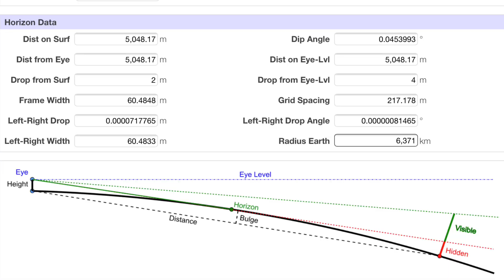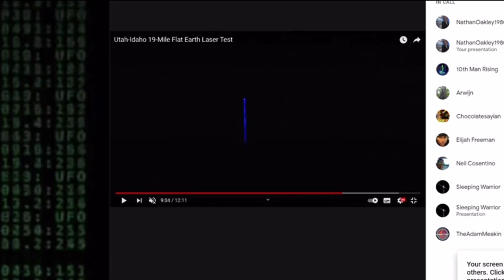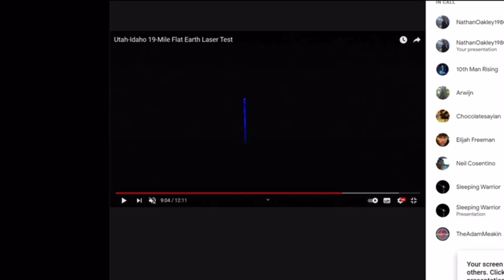Censorship & Flat Earth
Bitcoin
3HjUKrNhZo2secyRF1U726wN6dpicxerKd
Lite coin
MMwe7NSHqyqVSFwri1hFGwKGEsWGD1cSEu
Ethereum
0x9a6f4865de43efba4922f93057373ac60806b0ef
Ripple
rXieaAC3nevTKgVu2SYoShjTCS2Tfczqx

Taken from FED 1369